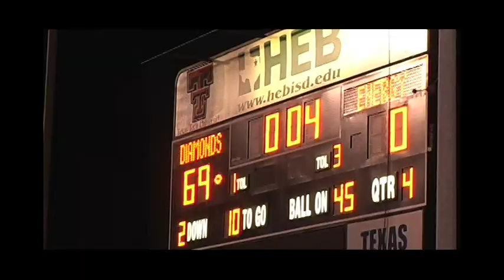Dallas Diamonds 2009 Home Opener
BigBadSportsDaddy.com own Larry Stanley and withinfilm.com hang out at the Dallas Diamonds 2009 Home Opener